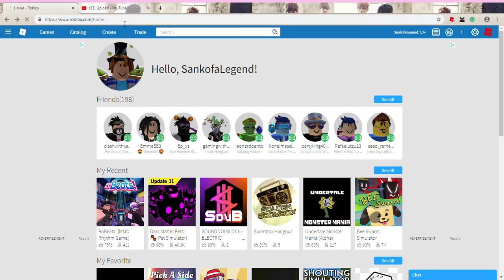How dare you, ArcadeSona?? :(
I used to play the old RoBeats CS all the time while the new RoBeats CS was in development. Now the old one is private, and I'm angry.